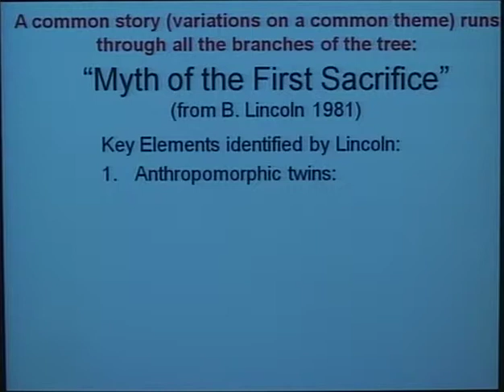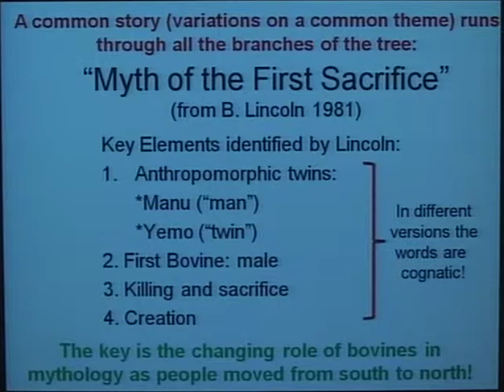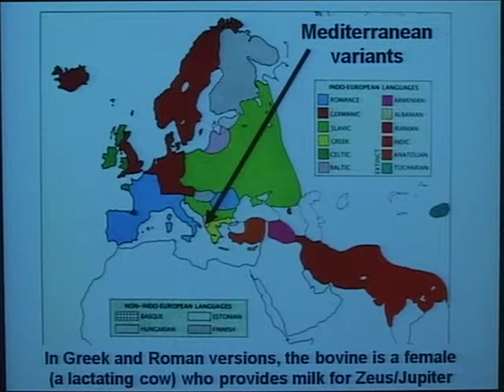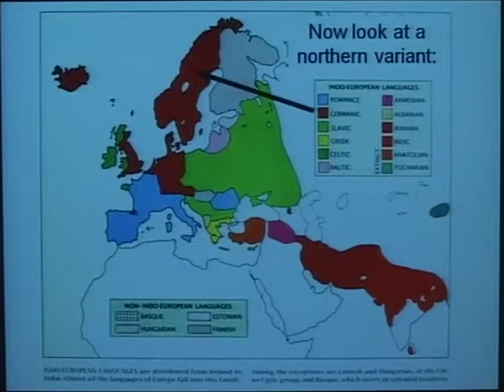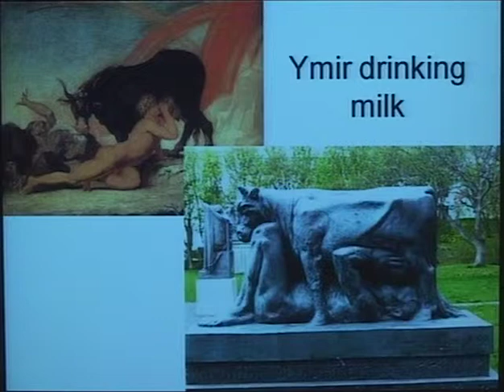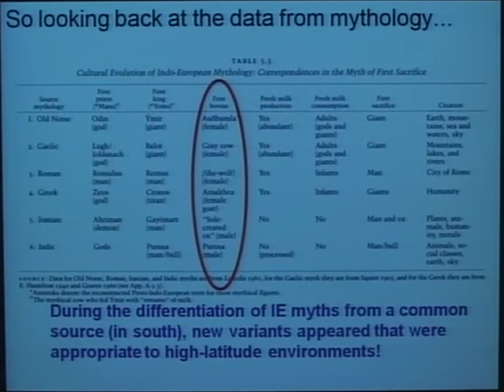Durham on Girard and Darwin (3 of 5)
William H. Durham, Professor of Anthropology at Stanford, discusses the compatibility of René Girard's scapegoat mechanism with a Darwinian outlook on humanity's evolution. Recorded at St. John's College in the University of Cambridge, UK, October 2009. (Part 3 of 5.)